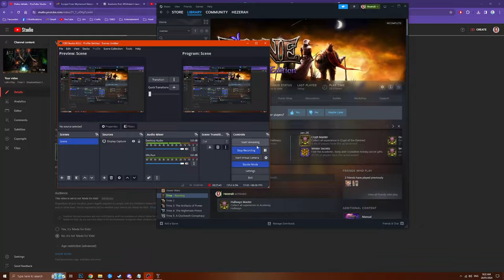Let's Play... Trine 1 - Ruins of the Perished (pt. 11)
Join me while we delve deeper into Trine Enchanted Edition.
This is my first playthrough so please be patient!

I make videos in the style I love watching most - without commentary. I hope you find it as relaxing as I do.